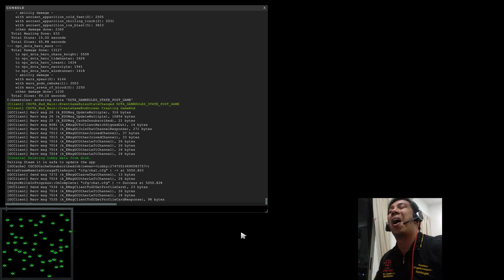Megatron vs Soundwave Game 2 | eGames Dota 2 Semifinals